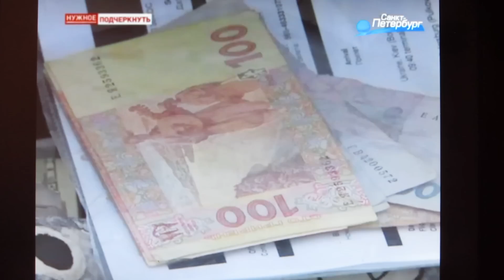Украина не мае талант:УРОКИ ЖОНГЛИРОВАНИЯ БУЛЫЖНИКАМИ.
Запрещённый к показу на Украине номер.
18 Января 2014 года Украинский телеканал отказался предоставить площадку для выступления Петербургскому жонглёру булыжниками.
Хотите знать больше?
Смотрите видео.